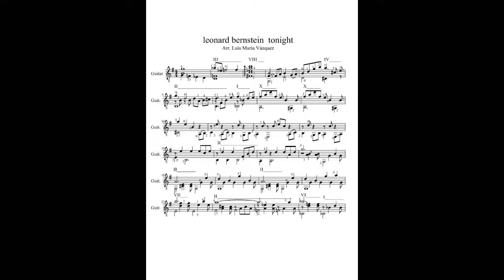tonight, leonard bernstein, fingerstyle , free tab